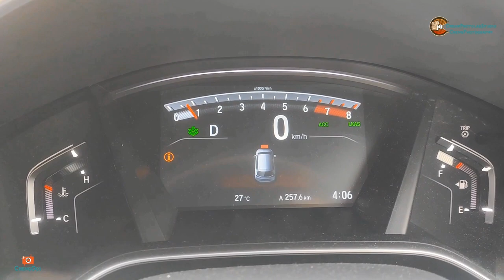怪談 21 ： 馬來西亞日得啦 Wat Jitraram Loy Krathong 水灯节 2022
泰国节日水灯节